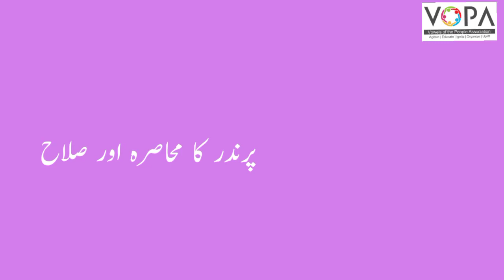4th | Evs-2 | Chap No.12 | پرندر کا محاصرہ اور صلاح | V2 | VSchool